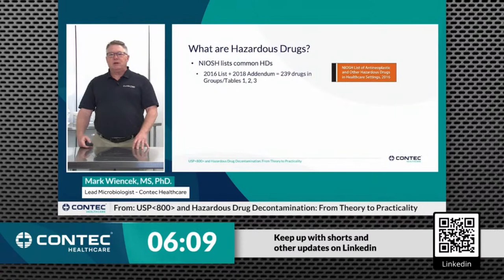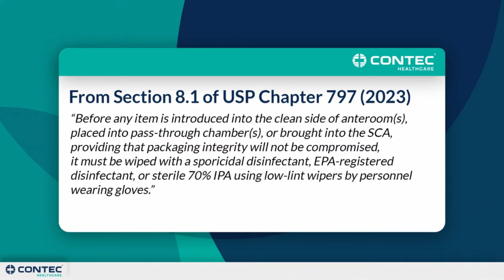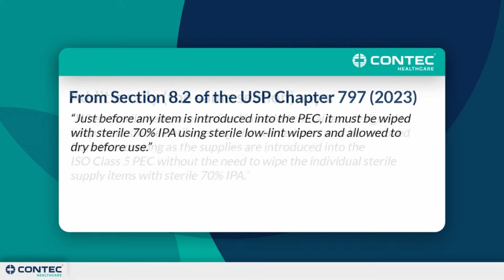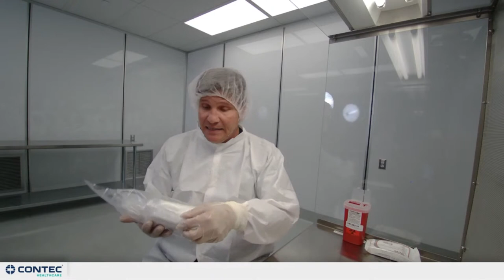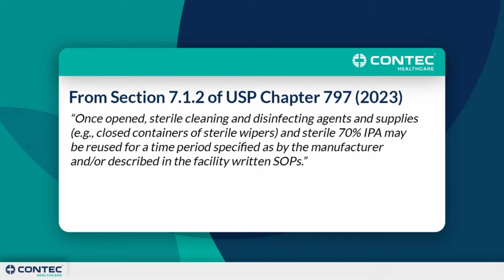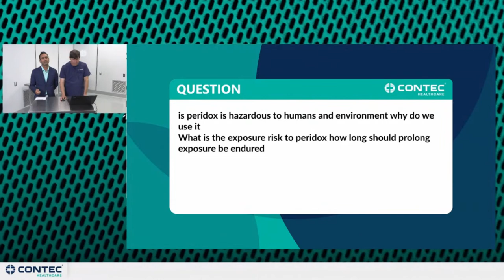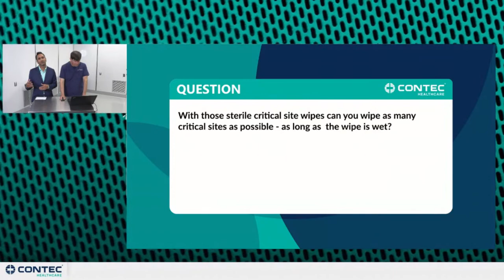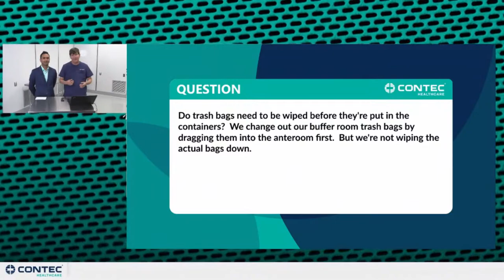LIVE Webinar: To Wipe or Not to Wipe – a Guide to Material Handling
Join Contec Healthcare on Tuesday, June 6th as our experts explain the best practices for material handling in a sterile compounding cleanroom. The team will also address questions on the sterility of products once opened and other important procedures to maintain a state of control.